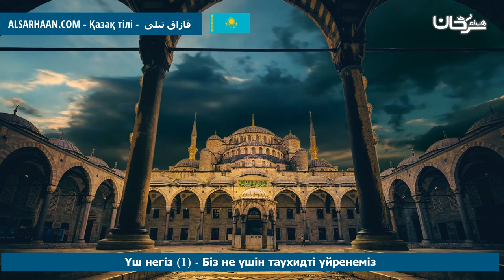Үш Негіз 1 Біз Не Үшін Таухидті Үйренеміз لماذا ندرس التوحيد